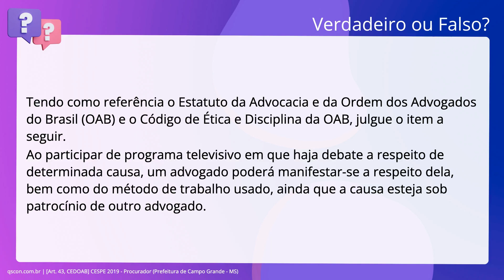QScon Direito: [Art. 43, CEDOAB] CESPE 2019 - Procurador (Prefeitura de Campo Grande - MS)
Art. 43, CEDOAB | CESPE 2019 | Procurador | (Prefeitura de Campo Grande MS)

Tendo como referência o Estatuto da Advocacia e da Ordem dos Advogados do Brasil. (OAB) e o Código de Ética e Disciplina da OAB, julgue o item a seguir. Ao participar de programa televisivo em que haja debate a respeito de. determinada causa, um advogado poderá manifestar-se a respeito dela, bem como do. método de trabalho usado, ainda que a causa esteja sob patrocínio de outro. advogado.

Gabarito: Falso